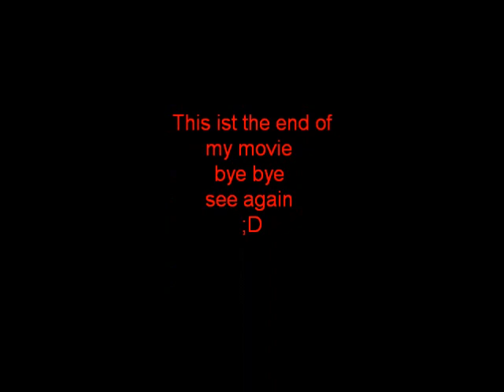yassine chikhaoui ilyas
FOOTmusic